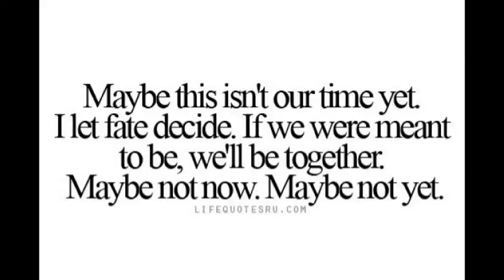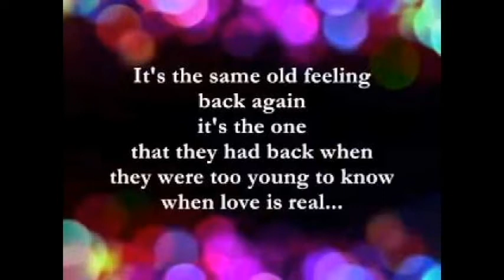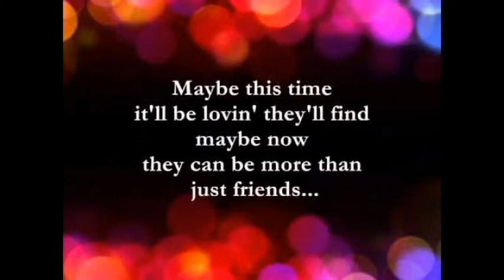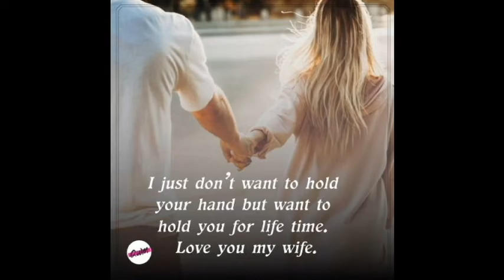Maybe This Time : Song Cover by Charmaine Lei Cenal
Request song also is very much appreciated.

FB account: Charmaine Lei D. Cenal